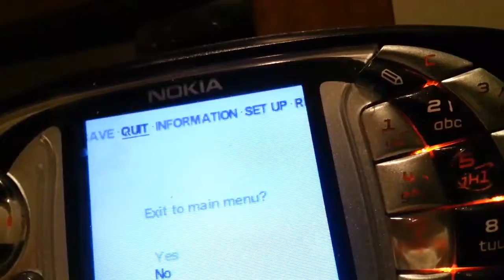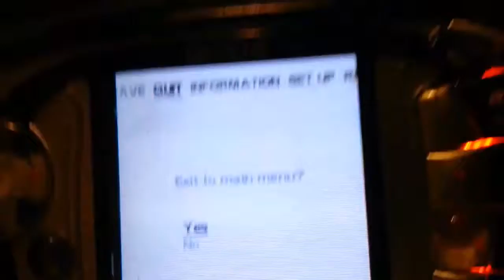N-Gage QD CM Rally 2005 Replay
Captured with a galaxy s 3